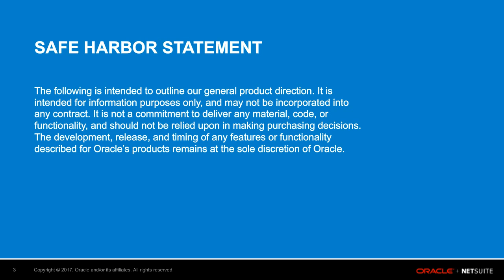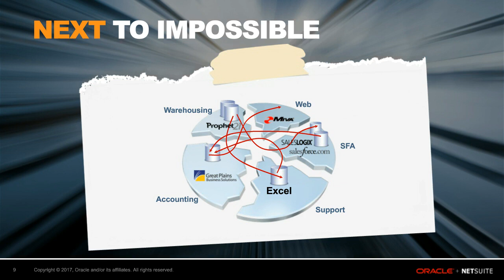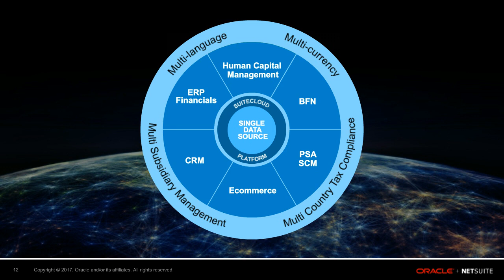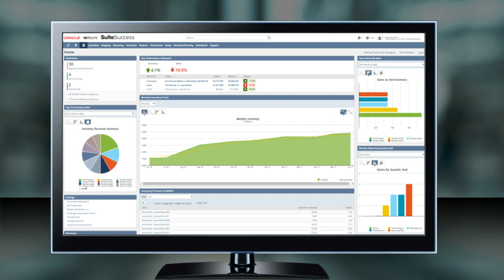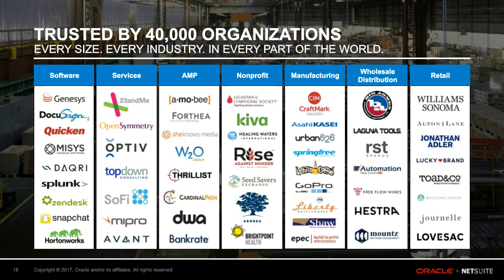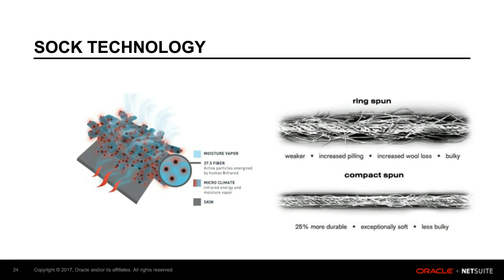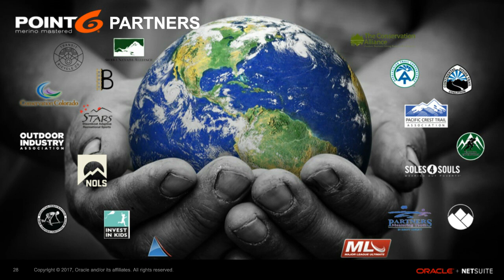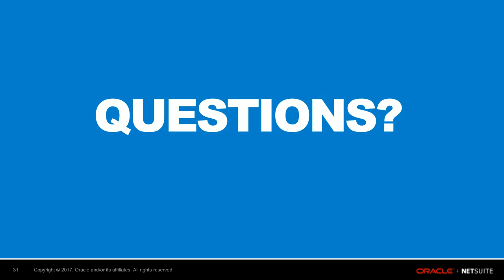Take Your Outdoor Business to New Heights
To keep up with the ever-changing demands of the consumer and other market forces, outdoor focused retailers need a system that provides clear visibility across the organization.

Watch this webinar and learn how Point6, sustainable maker of merino wool socks, is taking its outdoor business to new heights by unifying critical customer, supply chain and financial data onto a single unified cloud platform.